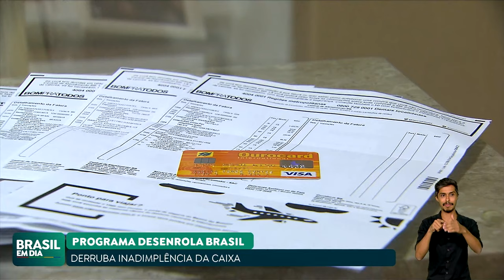PROGRAMA DESENROLA CONTRIBUI PARA REDUÇÃO DA INADIMPLÊNCIA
O programa Desenrola tem contribuído para redução da inadimplência junto às instituições financeiras. Segundo a Caixa, o atraso no pagamento por mais de 90 dias teve índice de 2,59% em outubro, ante 2,67% em setembro.